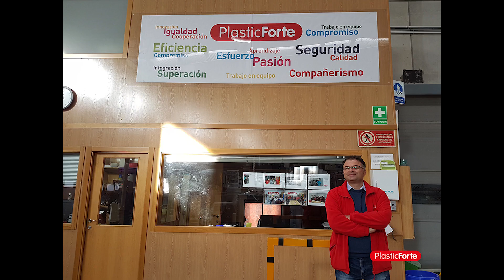Bienvenida Plastic Forte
Os presentamos a algunos de los muchos que hacen posible que avancemos cada día.